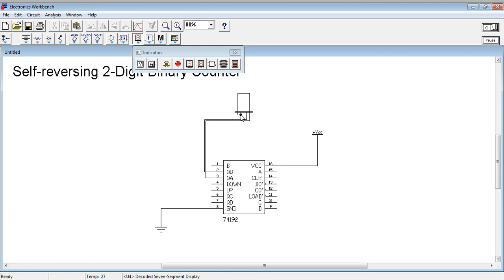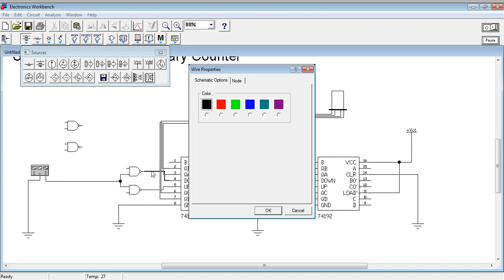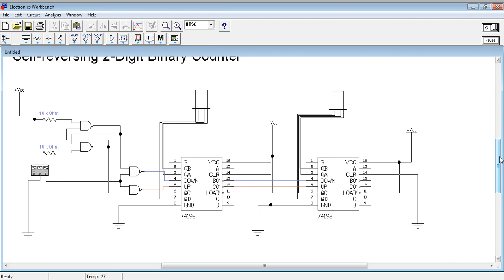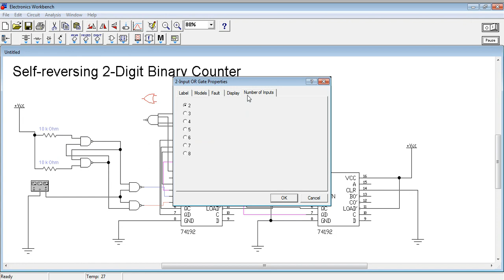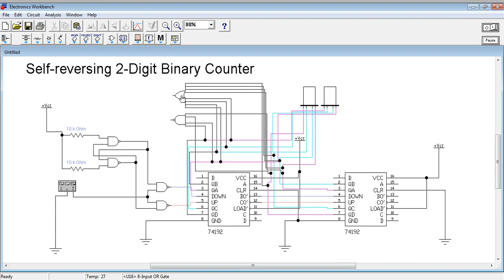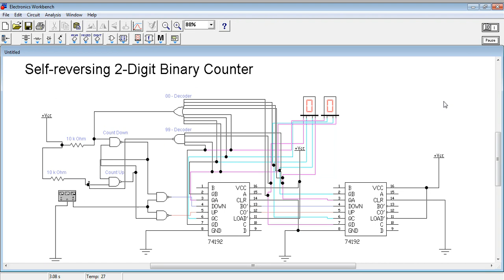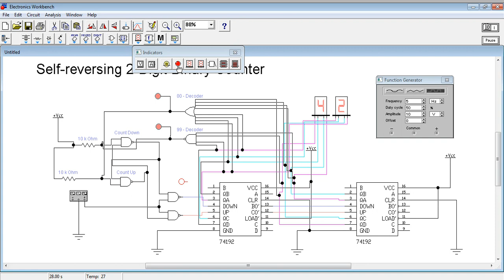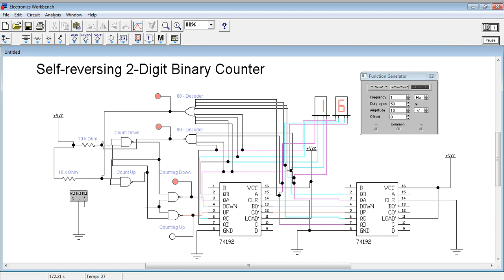Binary Counter ( Self-Reversing 2-Digit Binary Counter )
An old school digital electronics using TTL ICs, it shows how to decode binary data to trigger the counting mode of the counter.

To convert decimal 99 into a single LOW logic signal,  a 4-input NAND Gate was used and for decimal 00 an 8-input OR was utilized.